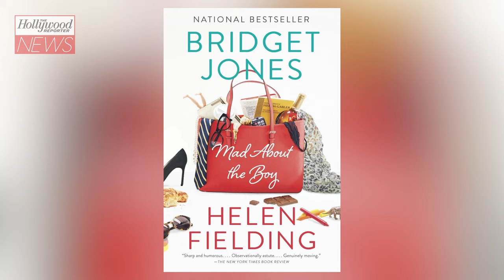Renée Zellweger, Hugh Grant & Emma Thompson Set to Return For New 'Bridget Jones' Movie | THR News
Bridget Jones is back! Renée Zellweger is set to return for a new film 'Bridget Jones: Mad About the Boy,' the fourth installment of the British-based romantic film comedy series which first premiered in 2001. Zellweger is back as the lovable but flailing at life Jones alongside Hugh Grant reprising his role as Daniel Cleaver. Emma Thompson, who appeared in the 2016 entry, 'Bridget Jones's Baby,' is back as well while newcomers include Chiwetel Ejiofor and 'The White Lotus' and 'One Day's' Leo Woodall.